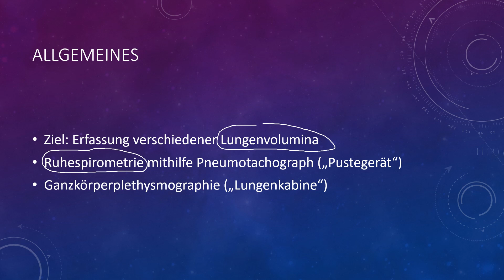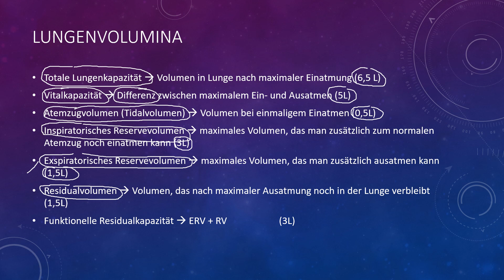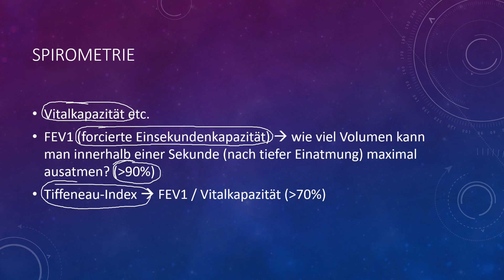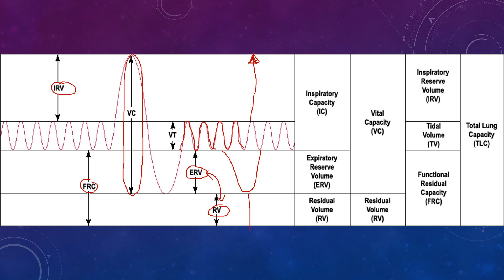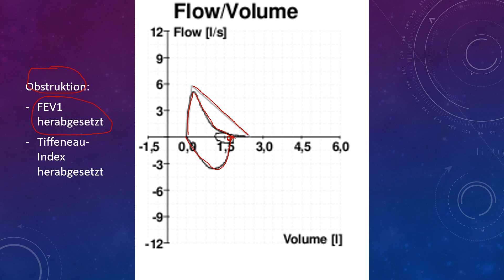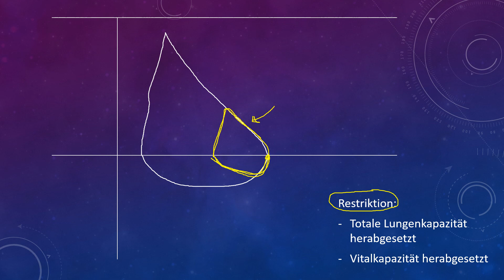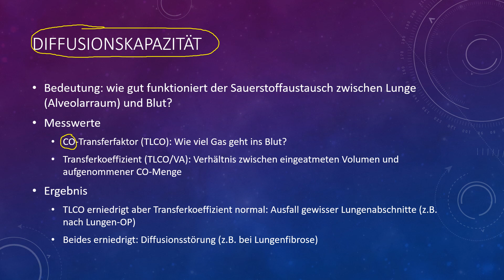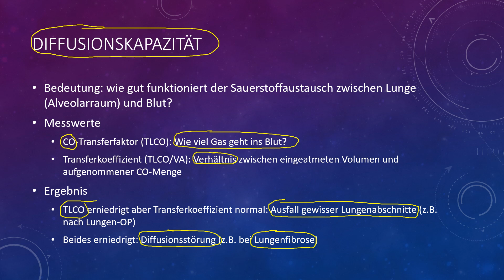Lungenfunktionsuntersuchung (Lufu mit Beispielen)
EKG Crashkurs (Amazon-Partnerlink)
EKG-Kurs für Isabel (Amazon-Partnerlink)

Abbildungsverzeichnis

- Lungenvolumina: Von Original uploader was Vihsadas at en.wikipedia - Transferred from en.wikipedia, Gemeinfrei,